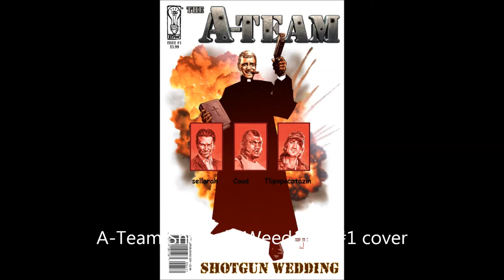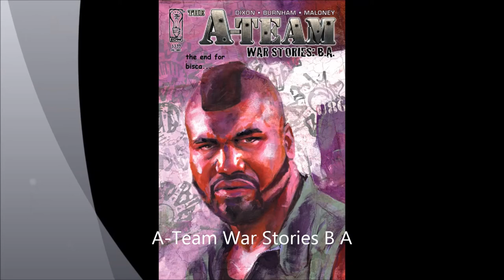3v3 the a team vs bisca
3 v3 bisca full vm vs coud 3 v3 stuff weapon conjoint

ps: toute les photo et son dans cette video n 'ont aucun but de faire de l 'argent.

L'Agence tous risques
    Date de sortie
    16 juin 2010 (1h 54min)
    Réalisé par
    Joe Carnahan
    Avec
    Liam Neeson, Bradley Cooper, Jessica Biel plus
    Genre
    Action , Comédie
    Nationalité
    Américain

 TERA™ and "TERA: The Exiled Realm of Arborea" are trademarks of Bluehole Studio Inc.